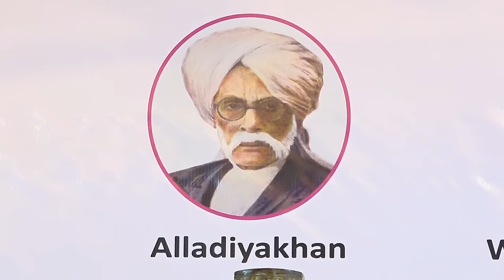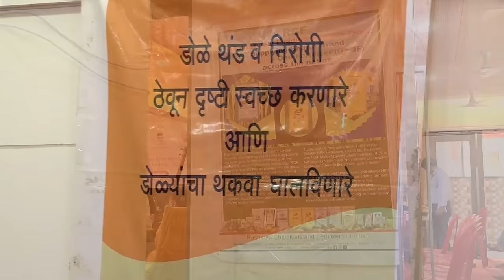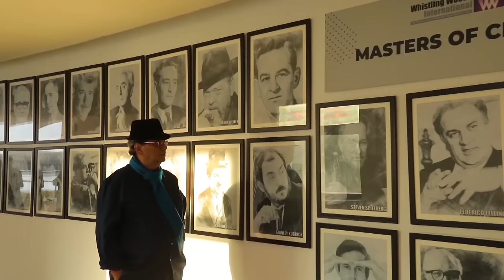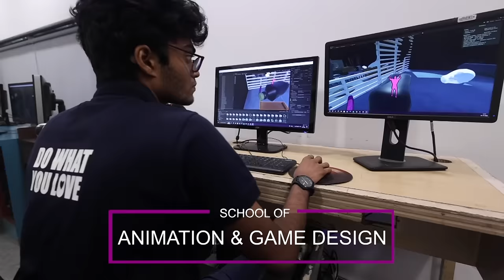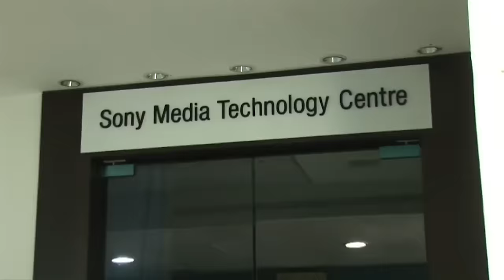Smt Mugdha Vaishampayan - Mumbai (Vocal) | 45th Sangeet Samrat Alladiyakhan Music Festival - 2024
Smt Mugdha Vaishampayan - Mumbai @mugdhavaishampayanofficial1020

Gurus: Pandita Shubhadatai Paradkar

Gharana : Agra, Gwalior & Jaipur

Music Career:
M.A. in classical Music from Mumbai University with first rank and gold medal in March 2023.

Achievements:
Raigad Bhushan, Kala Bhushan and Shahu Modak Awards. Some important awards are Bharat Gayan Samaj in 2016, Pune; "Manik Verma Award" for Classical Music in 2017: "Shanmukha Sangeet Shiromani" Classical Music Award from Shanmukhanand Sangeet Sabha, Sion, Mumbai, in 2018; Vasantrao Deshpande Youth Award from Vasantrao Deshpande Memorial Foundation, Pune in 2018; Awarded "Navonmesh Samman" by Zee 24 Tas in 2019; Kalyan Konkan Ratna Award by Konkan Kalyan Mahotsav in April 2016; Passed All India Gandharva College's "Sangeet Visharad" exam with special skills. Sung for several music albums, serials and films, Successful tours to USA in 2016, Australia in 2017, Singapore as well as Dubai and Abu Dhabi.

Accompanying Artistes :
Tabla : Shri Mandar Puranik
Harmonium: Shri Makarand Kundale